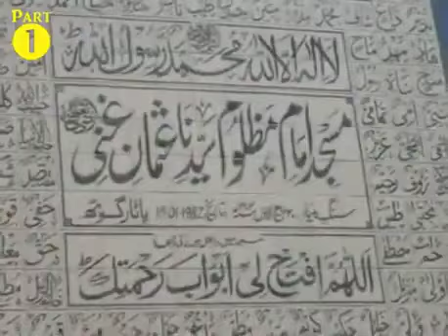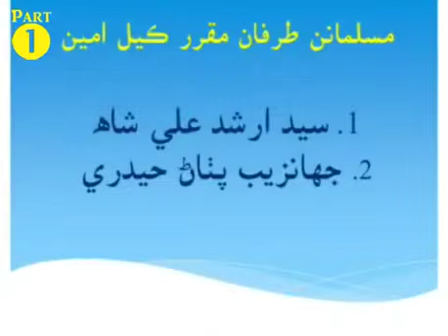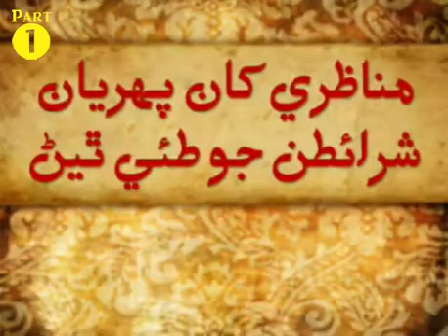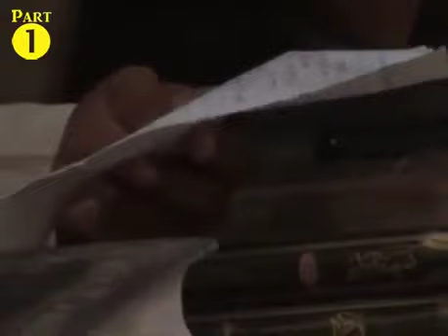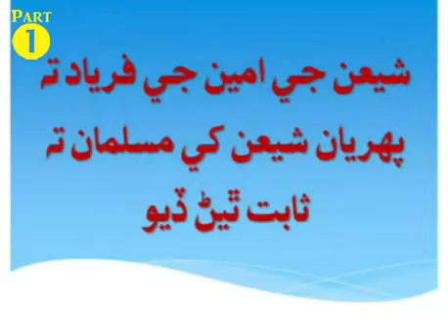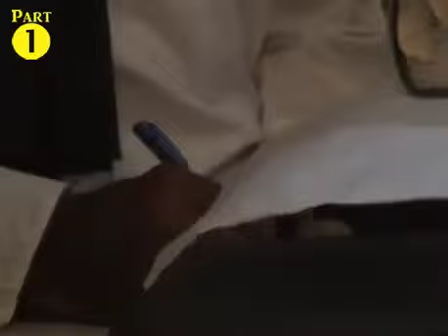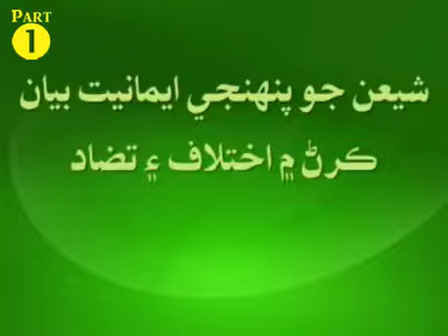Sunni Vs Shia || Munazra Tando || Muhammad Khan Molana Ali Shair Rehmani || shia ka iman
شیعہ اپنا ایمان ثابت کریں